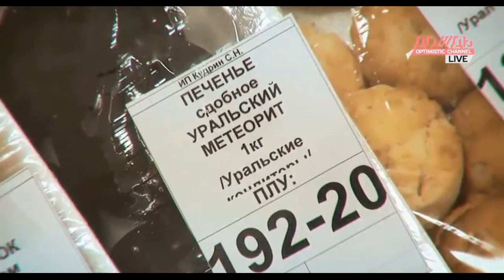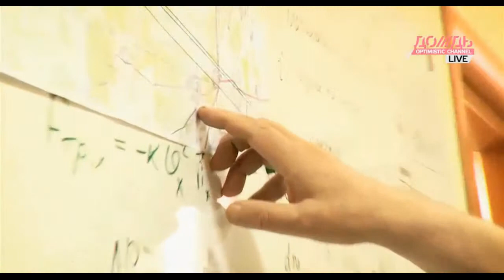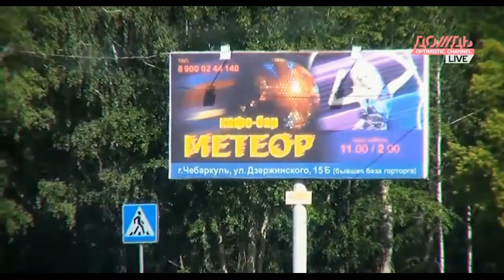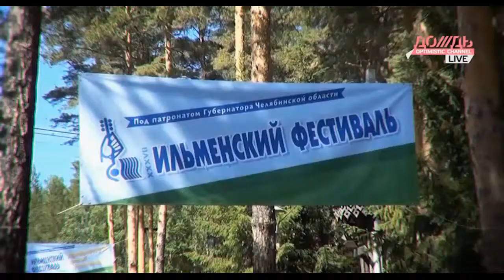Челябинский метеорит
15-е февраля 2013-го года над Челябинском пролетает метеорит и падает где-то в районе озера Чербакуль. Разбиты девять тысяч окон, жертв нет. 15-е июня 2013-го года. Упавший метеорит по-прежнему не нашли, но по траектории его падения планируют поставить памятные стелы, а в центре Челябинска -- большой памятник. В челябинской прессе ни дня не проходит без сообщения, так или иначе связанного с метеоритом. Телеканал Дождь решает выяснить, настолько ли действительно небесное явление изменило жизнь уральского региона, что челябинцы ни о чём другом больше думать не могут. Губернатор, мэры, барды, астрофизики, бизнесмены и таксисты после удара метеоритной волны -- в репортаже Марии Макеевой «Небо над Челябинском».